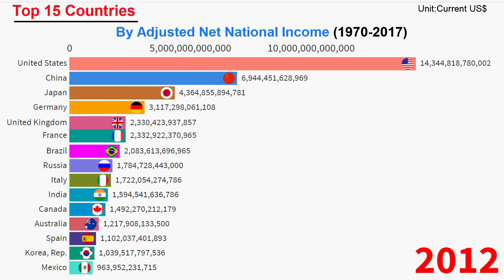Top 15 Countries By Adjusted net national income (1970 - 2017)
This video ranks Top 15 Countries By The Higher Adjusted net national income from 1970 to 2017.Adjusted net national income is particularly useful in monitoring low-income, resource-rich economies, like many countries in Sub-Saharan Africa, because such economies often see large natural resources depletion as well as substantial exports of resource rents to foreign mining companies. For recent years adjusted net national income gives a picture of economic growth that is strikingly different from the one provided by GDP. The key to increasing future consumption and thus the standard of living lies in increasing national wealth - including not only the traditional measures of capital (such as produced and human capital), but also natural capital. Natural capital comprises such assets as land, forests, and subsoil resources. All three types of capital are key to sustaining economic growth. By accounting for the consumption of fixed and natural capital depletion, adjusted net national income better measures the income available for consumption or for investment to increase a country's future consumption.

🔴Sources:worldbank